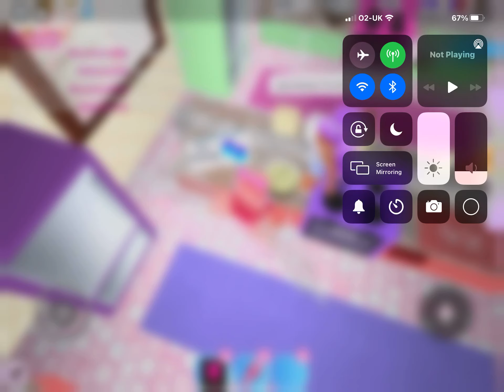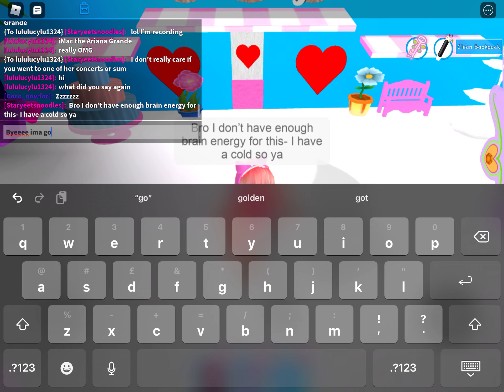HAHAHAH | royal high funny moments | maybe a series? | starxyz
Shoutout to Cupcake 25 & ClouxdyBunny